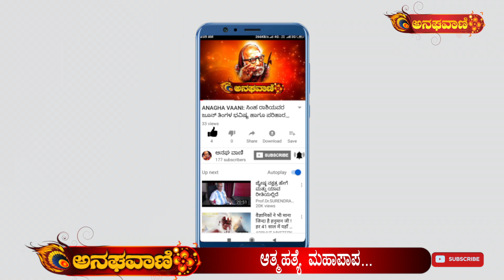ಆತ್ಮಹತ್ಯೆ ಘೋರ ಪಾಪ... ಈ ತಪ್ಪಿಗೆ ಸಿಗುವ ಶಿಕ್ಷೆ ಏನು ಗೊತ್ತಾ...? | ANAGHA VAANI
ಆತ್ಮಹತ್ಯೆ ಘೋರ ಪಾಪ... ಈ ತಪ್ಪಿಗೆ ಸಿಗುವ ಶಿಕ್ಷೆ ಏನು ಗೊತ್ತಾ...?